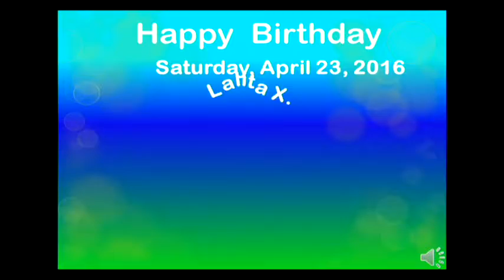WVLK News Friday, April 22, 2016